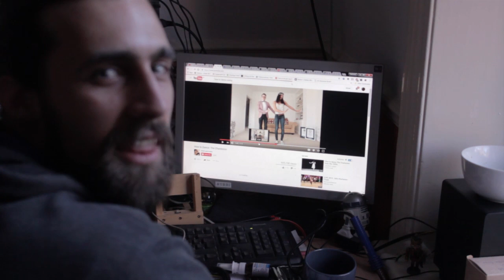CLOTHS WITH THE BOILER